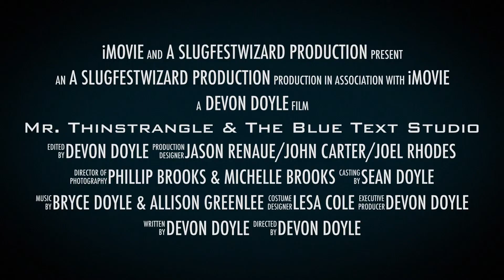Mr Thinstrangle & The Blue Text Studio 'New' Trailer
The re-upload of the updated theatrical-style trailer for my short film.  Very pleased with it.  Just one more scene to shoot.

Thanks to all who assisted in making this project a reality.

S.W.